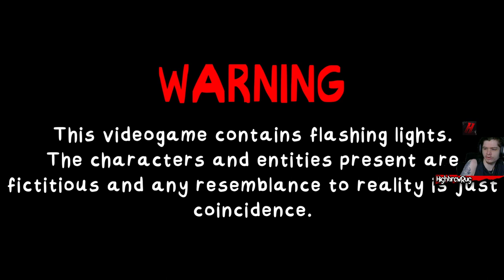My Neighbors lookin kinda funny : That's not my Neighbor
I hope you enjoyed the video! Have a great day:D